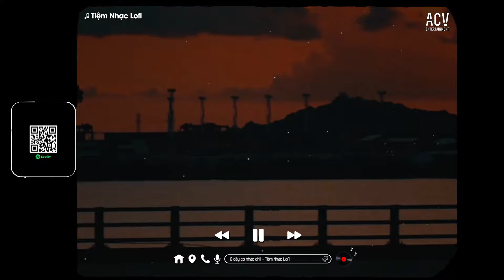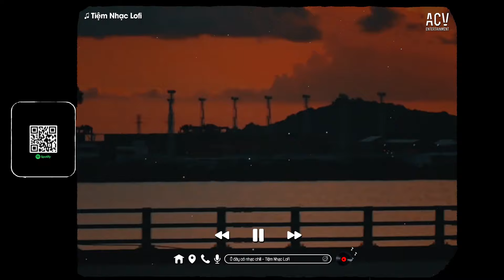Nhạc Chill Nhẹ Nhàng - Những Bản Lofi Việt Nhẹ Nhàng Cực Chill - Nhạc Chill Học Bài Hay Nhất 2024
♬ TRACKLIST:
00:00:00  1. Lưu Luyến Sau Chia Tay - Tuy92, Kai06
00:04:32  2. Em Đã Xa Anh - VIET
00:08:11  3. Phố Cũ Còn Anh - Quinn ft Chilly
00:12:09  4. Em Chẳng Thương Anh Vậy Đâu - Nguyenn, Đặng Tuấn Vũ
00:18:01  5. Lời Nói Điêu Trên Môi Em - Đỗ Nguyên Phúc, Lil Zpoet
00:21:29  6. Những Gì Anh Nói - Bozitt
00:27:38  7. Hẹn Em Ở Lần Yêu Thứ 2 - Nguyenn, Đặng Tuấn Vũ
00:34:15  8. Anh Đã Từ Bỏ Rồi Đấy - Nguyenn, Aric
00:38:40  9. Từ Em Mà Ra - Lil Zpoet, Đức Anh
00:43:18  10. Ngắm Pháo Hoa Cùng Nhau - Juun D, O.Lew
00:47:39  11. Gọi Em Là Vợ Yêu - Vũ Duy Khánh
00:51:00  12. Phải Chăng Em Đã Yêu - Juky San ft Redt
00:54:50  13. Rung Động - Dương Edward
00:58:40  14. Kẻ Điên Tin Vào Tình Yêu - Lil Zpoet
01:02:56  15. Hoàng Hôn - KxK (DIMZ Cover)
01:06:13  16. Chúng Ta Chỉ Giống Tình Yêu - Hoàng Green

Cảm ơn mọi người đã nghe nhạc ủng hộ Tiệm Nhạc Lofi
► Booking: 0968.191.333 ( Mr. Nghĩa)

© Bản quyền Tiệm Nhạc Lofi & ACV Entertainment
© Copyright by Tiệm Nhạc Lofi & ACV Entertainment ☞ Do not Reup